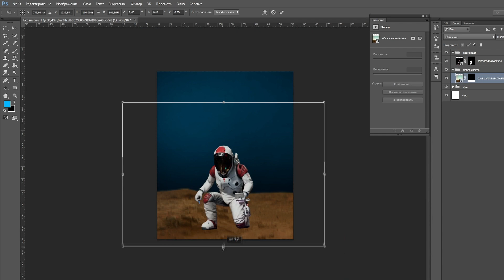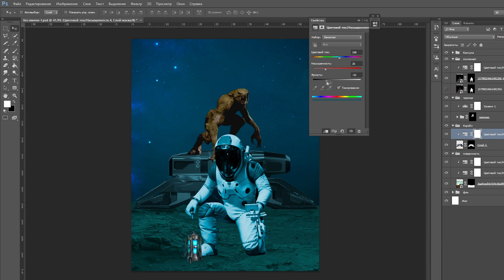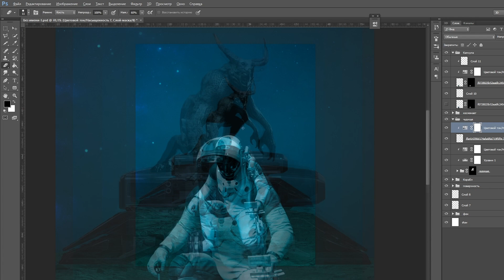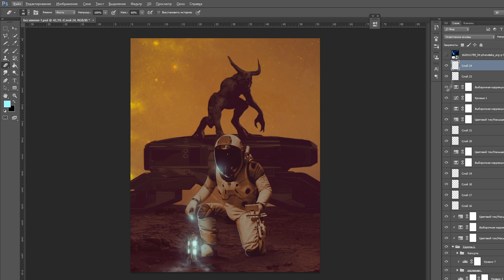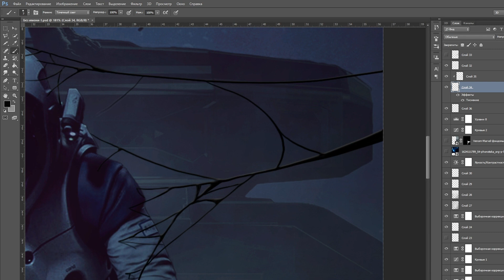Space monster Photoshop Manipulation Tutorial | Speed Art | AD ART DESIGN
A space monster in the night darkness looks at the astronaut and waits in the wings to attack him.
I really hope that you will watch the video to the end and put your like and subscribe, and if you leave your comment, I will be very happy because it gives me the strength to move on.
Enjoy your viewing. Adartdesign was with you